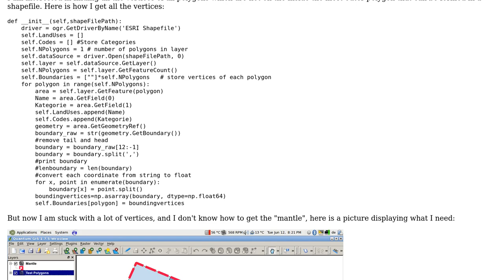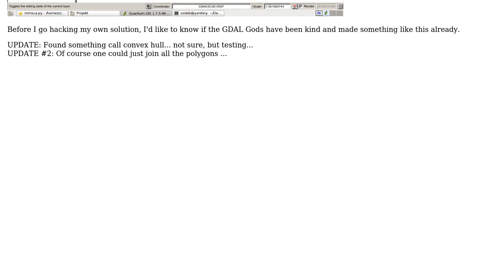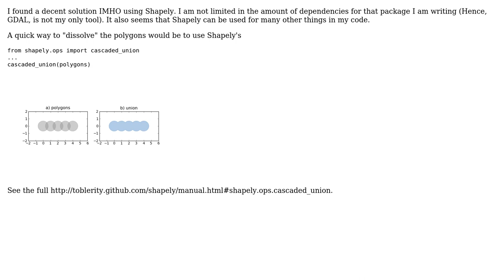GIS: How do I get the "outer mantle" of a polygon shapefile? (without joining all the polygons)?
With thanks & praise to God, and with thanks to the many people who have made this project possible! You are responsible for your own actions.